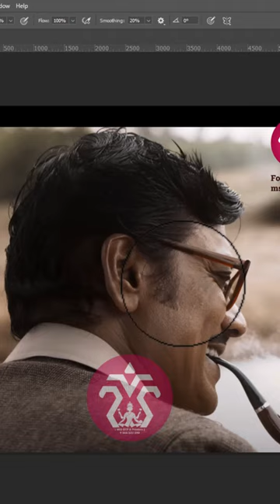JIGARTHANDA DOUBLEX | S J SURIYA SIR | DIGITAL ART PAINTING | ADOBE PHOTOSHOP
Digital Painting Using Adobe Photoshop 2021 | with wacom pen tablet